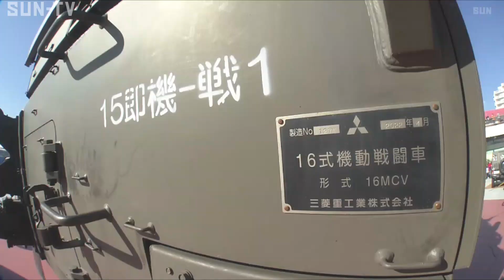神戸の商業施設に戦闘車！自衛隊の装備品展示イベント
神戸市内の商業施設で、陸上自衛隊による装備品の展示会が開かれ、機動戦闘車などが一般公開されました。

神戸市東灘区の商業施設・サンシャインワーフ神戸で開かれた「Ｄｅｆｅｎｓｅ　Ｍｏｔｏｒ　Ｆｅｓｔｉｖａｌ」。 自衛隊の活動を広く知ってもらおうと企画されました。

会場には、全長およそ8．5メートル、最高速度およそ100キロで走行可能な「16式機動戦闘車」が登場。

駐屯地以外で兵庫県内で公開されたのは今回が初めてで、その姿を一目見ようと多くの人が訪れました。

また、隊員が実際に乗り込み、砲塔を旋回させるデモンストレーションも行われ、訪れた人は貴重な瞬間をカメラに収めていました。

このほか、会場ではグッズの販売や制服の貸出しが行われ、子どもたちが記念撮影をして楽しんでいました。